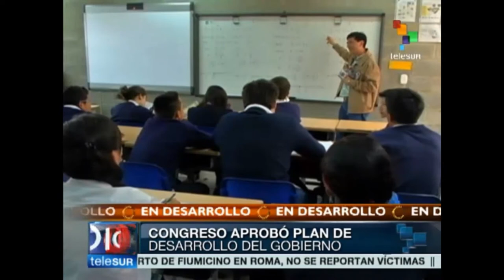Victor Correa demandará Plan de Desarrollo por inconstitucionalidad y violar reglamento del Congreso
Esto fue lo que explicó el Representante Correa para el Canal Telesur la noche del 7 de mayo.